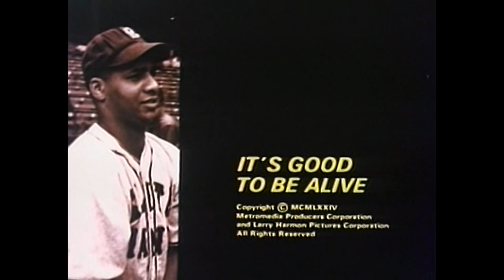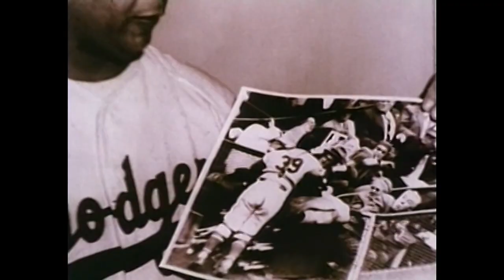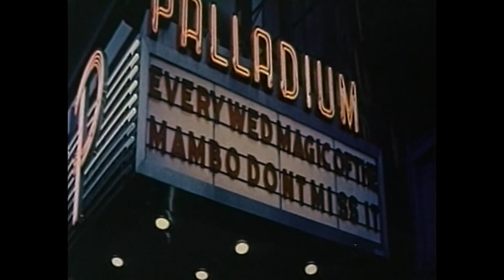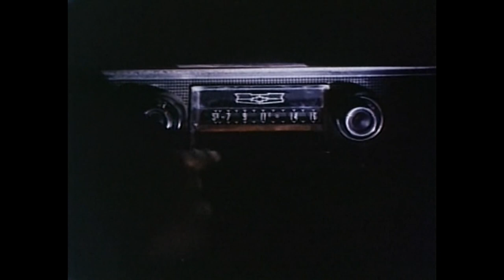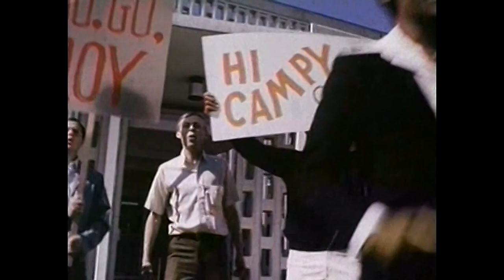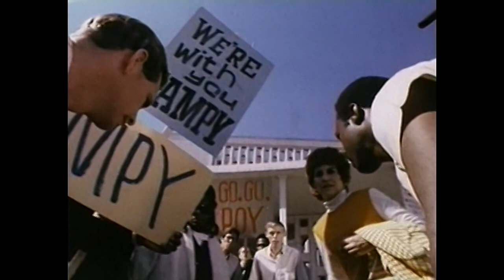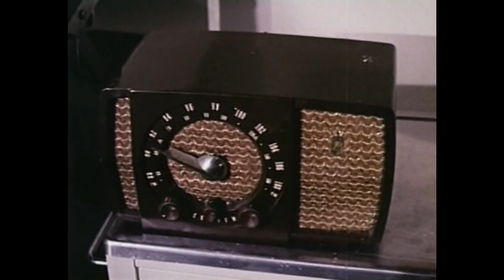It's Good to be Alive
Delve deep into the story of former Brooklyn Dodger catcher Roy Campanella, whose career was cut short in 1959 when he lost the use of his legs in an auto accident in this documentary classic that will take you back to an earlier America.

The video content has been made available for informational and educational purposes. Distributor does not make any representation or warranties with respect to the accuracy, applicability, fitness, or completeness of the video content.